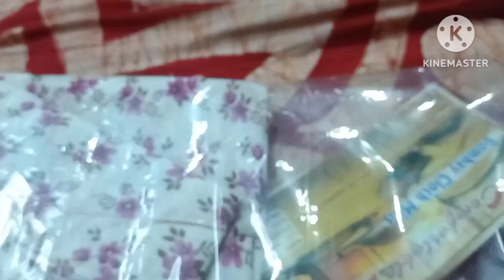সকাল থেকে রাত পর্যন্ত মেয়ে কে সামলে কি ভাবে সংসার সামলাই | bengalivlog @priyankasvlog602